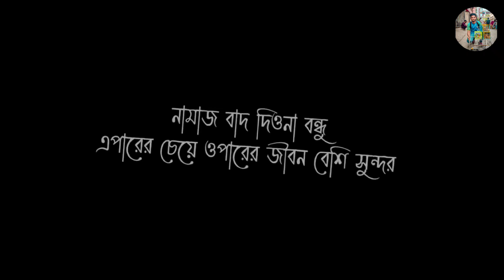ফতুল্লা পাখির হাট 👉২৬/৯/২০২৩🦜🐦//আজকের হাত//Bird market in Bangladesh //Alamin & Pets